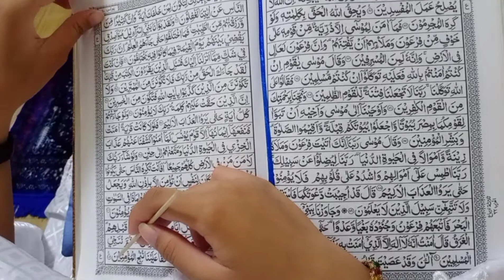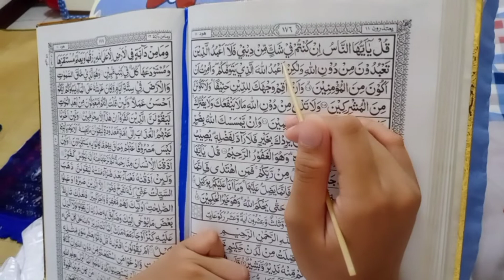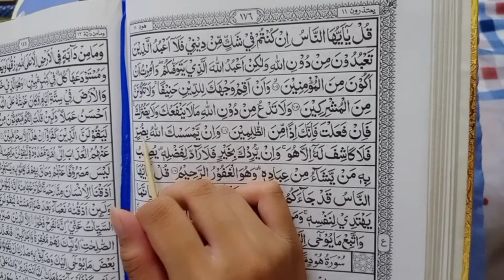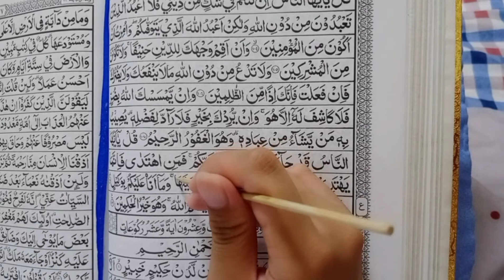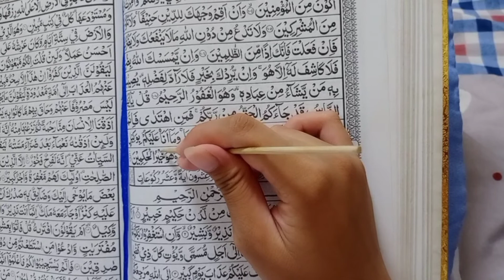PENGALAMAN HIDUP DI NEGRI KEBANYAKAN NON MUSLIM/MENGAJARKAN AGAMA SEDINI MUNGKIN//VLOG IRT DITAIWAN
Assalamualaikum semuanya slam sehat dan sukses selalu smoga kita selalu dalam lindunganNya Aminnn

Lama ya gk denger Sefia Dan Noval Ngaji dan pentingnya ilmu agama buat anak" sedini mungkin
Nah kali ini kita ikuti dan simak mereka mengaji sudah sampai mana ya..

Tonton terus jangan di skip smoga memberi manfaat dan anda terhibur